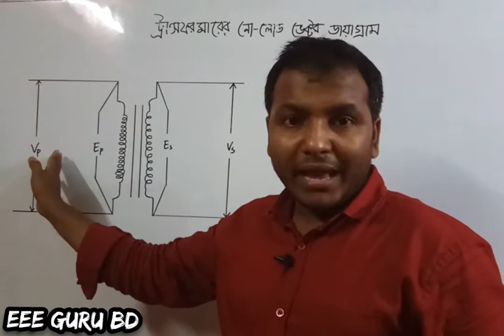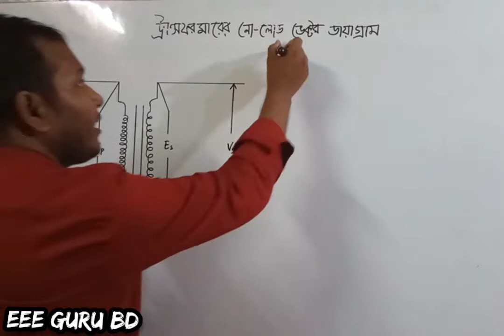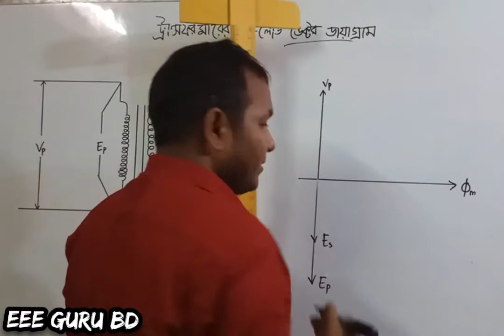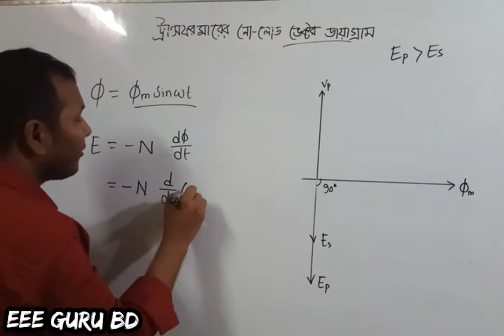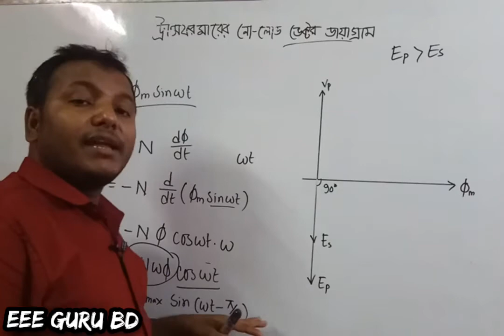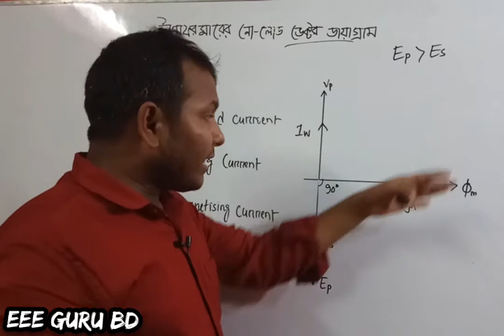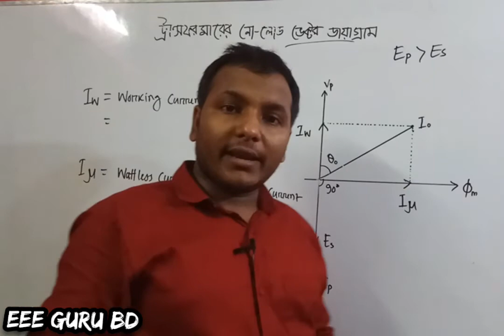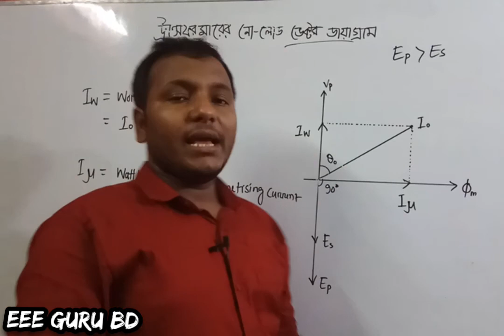66761#CH-03# Ep-02|| ট্রান্সফরমারের নো-লোড ভেক্টর ডায়াগ্রাম|| No Load Vector diagram a Transformer